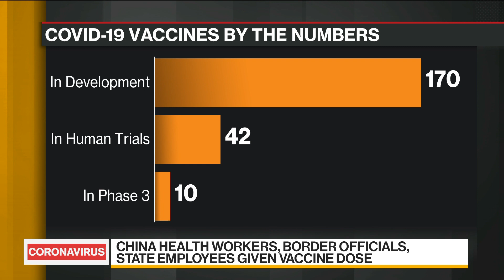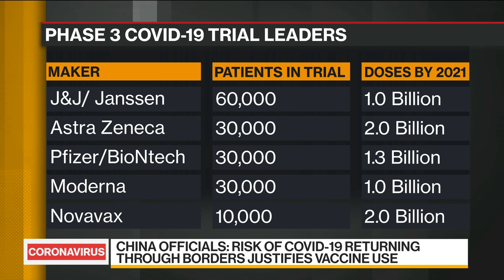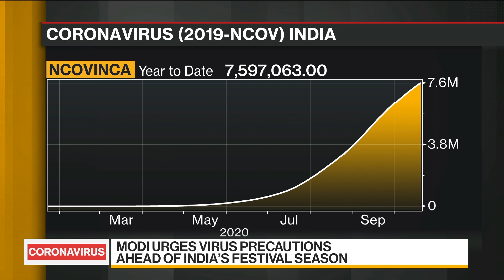China Defends Use of Experimental Coronavirus Treatment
Oct.20 -- As the coronavirus vaccine race continues, China is having to defend its decision to give an experimental treatment to hundreds of thousands of people, including health workers. Bloomberg’s Emma O’Brien reports on “Bloomberg Daybreak: Asia.”